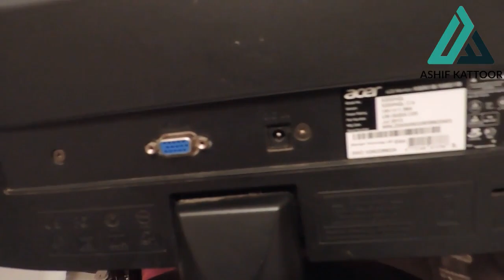How to convert computer monitor in to tv | നിങ്ങളുടെ വീട്ടിൽ LCD TV ഇല്ലെങ്കിൽ ഇങ്ങനെയും ചെയ്യാം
നിങ്ങളുടെ വീട്ടിൽ LCD tv ഇല്ലെങ്കിൽ ഇങ്ങനെയും ചെയ്യാം | How to convert computer monitor in to tv | Ashif Kattoor | Malayalam

Buy a new monitor from the flipkart , micromax 18.5 inch hd monitor Micromax 18.5 inch HD LED Backlit Monitor (MM185H65)

Av to vga converter on amazon elegantstunning Mini HD AV2VGA Video Converter Convertor Box AV RCA CVBS to VGA Video Converter Conversor with 3.5mm Audio to PC HDTV Converter

HDMI to vga converter on flipkart GVAAS  TV-out Cable HDMI To VGA With Audio Converter Adapter Cable (Black OR White)

Computer speaker from flipkart Zebronics ZEB-S300 Laptop/Desktop Speaker

Mini home theatere from flipkart F&D 203G 11 W Portable Laptop/Desktop Speaker